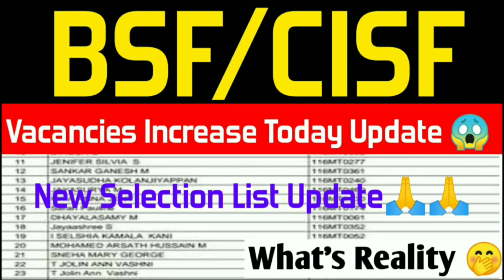BSF CISF Vaciences Increase 🙏 Today Big Update 😱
bsf cisf written exam date jammu and kashmir 2020
bsf cisf written exam new date 2020
bsf cisf written test date
bsf cisf jammu written exam date

NOTE : All JOB💥EXAM💥NOTIFICATION💥 RESULT💥Updates Available In This Channel

♂️THANKS
                   FOR